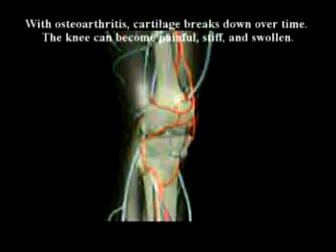A second book by Dr. Alimorad Farshchian just published.